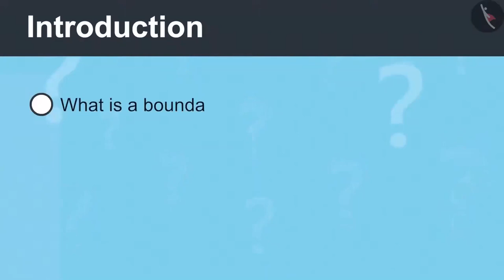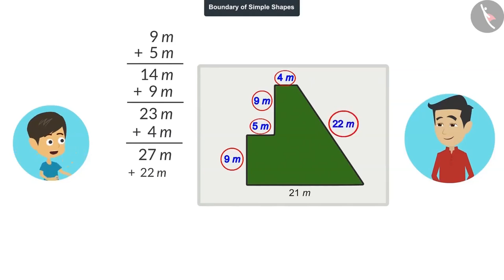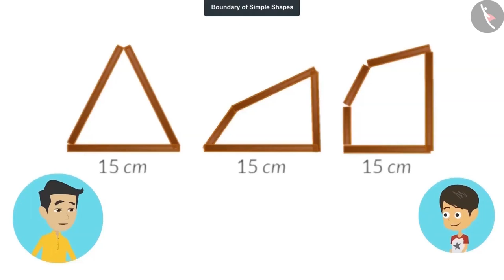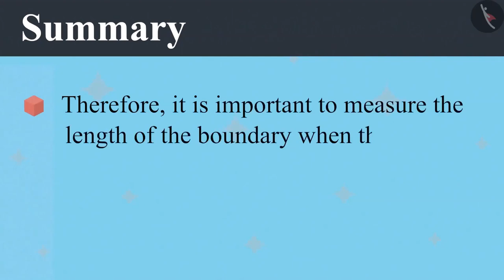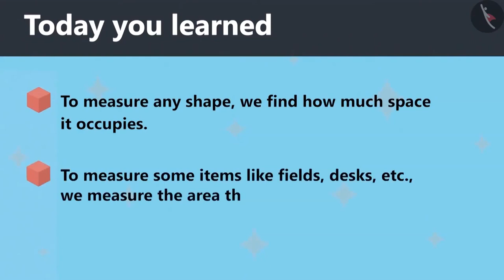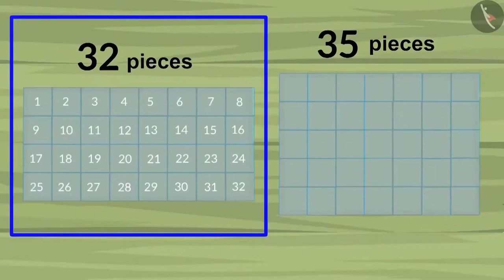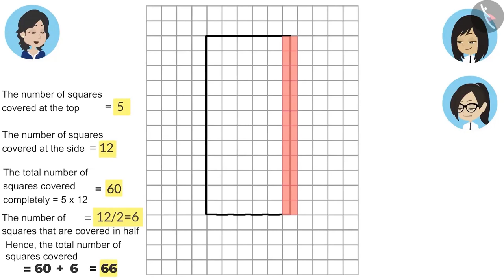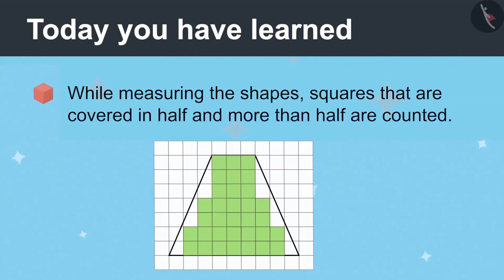Class 4 Maths Chapter 13 'Fields and Fences' full chapter cbse ncert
0:00 Boundary of Simple Shapes
15:58 Boundary of Complex Shapes
21:54 Size of Simple Shapes
38:59 Size of Shapes using Squared Sheets